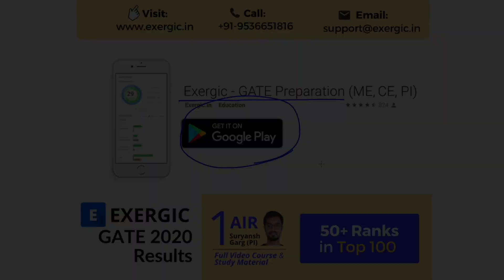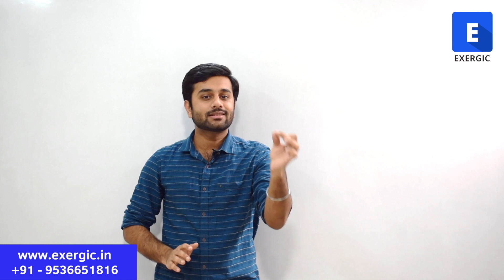Only GATE Toppers have this skill